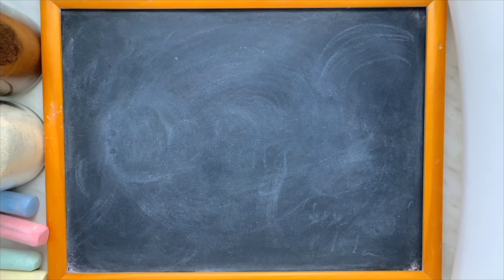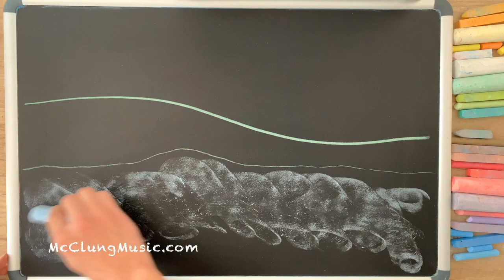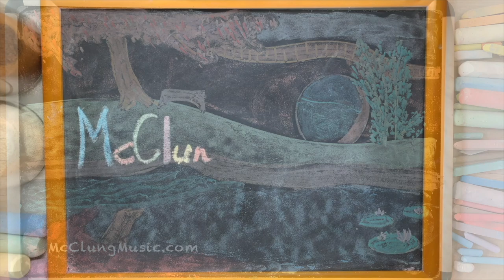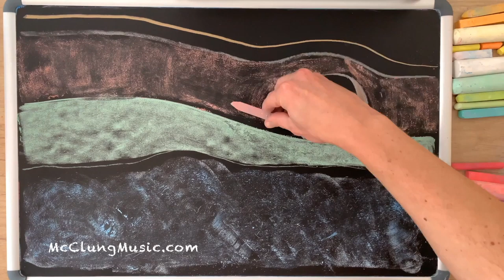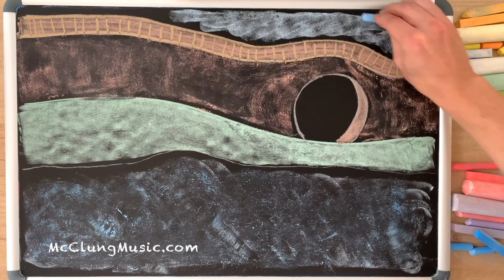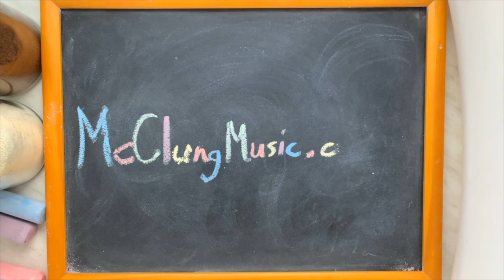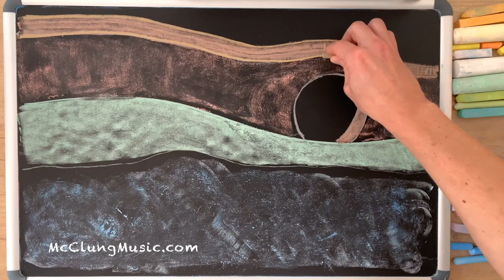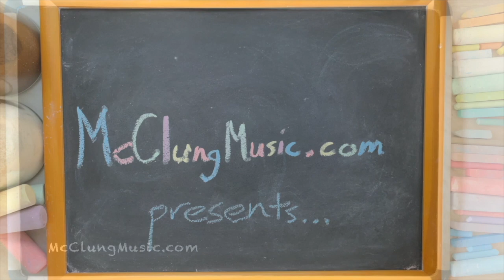Reflection (Disney's Mulan) ♫ 8 HOURS of Chalk Art Lullaby for Babies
8 hours of original chalk art made by your very own McClungMusic.  The music is my relaxing lullaby version of the song "Reflection" from Disney's classic animated movie Mulan to help get your baby (or you) to sleep.  As always, I arranged and recorded this lullaby specifically for the fantastic viewers of this channel, and you won't find this version anywhere else on YouTube.  I hope you enjoy!